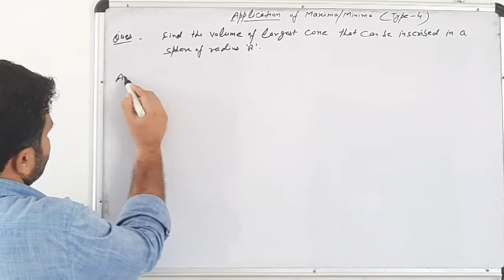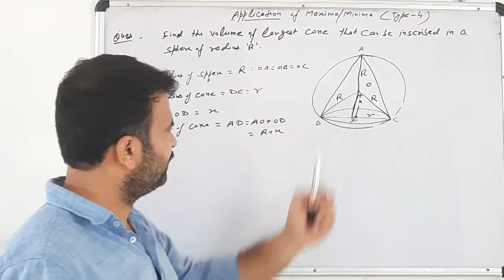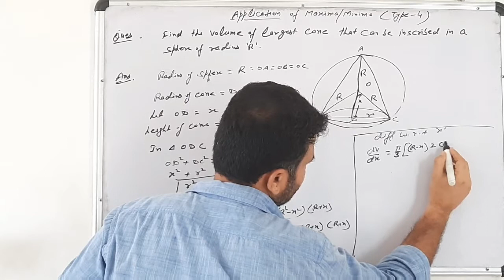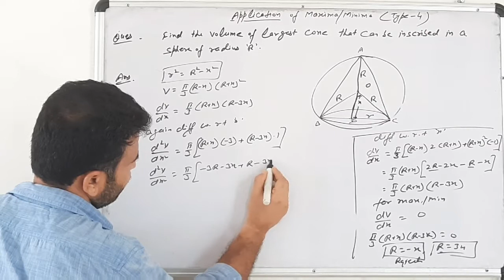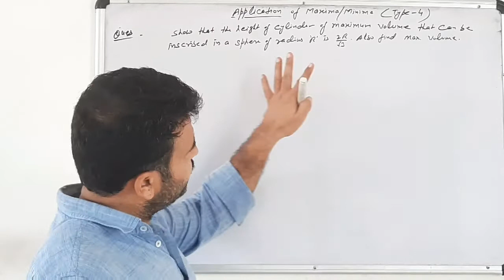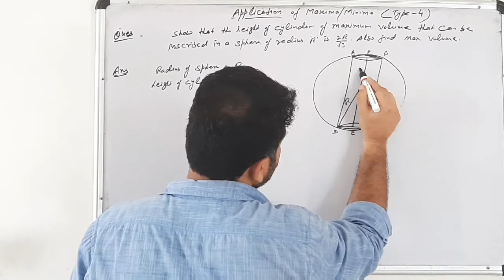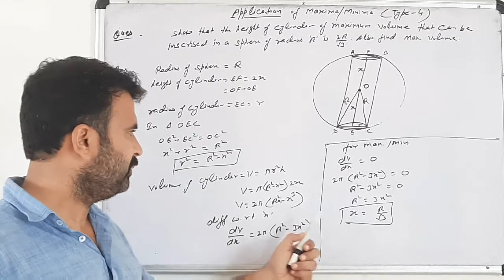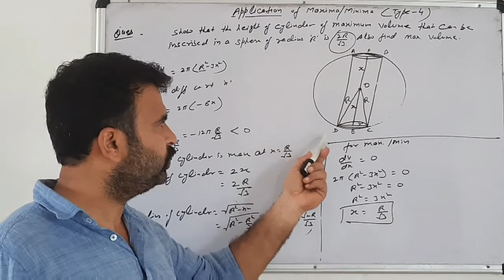Applications of maxima and minima (Type-4)